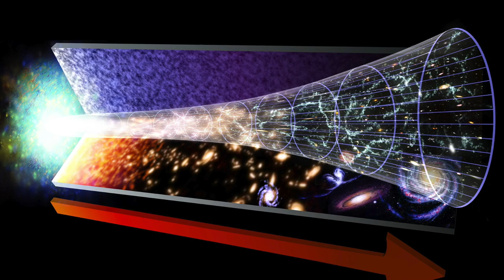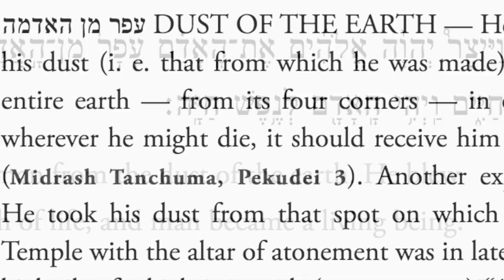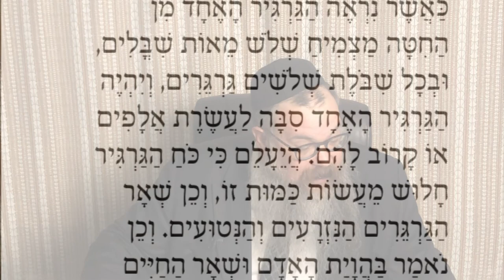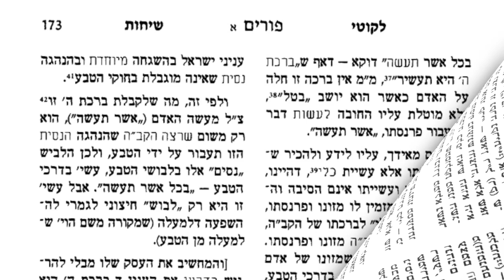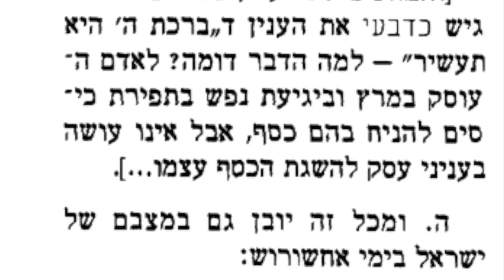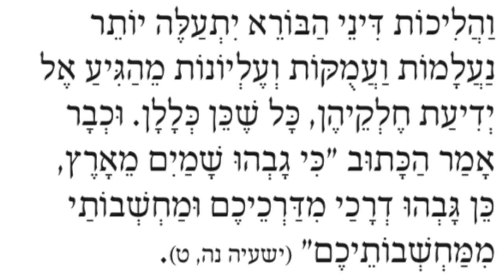Shaar HaBitachon Lesson 12 with Rabbi Shais Taub